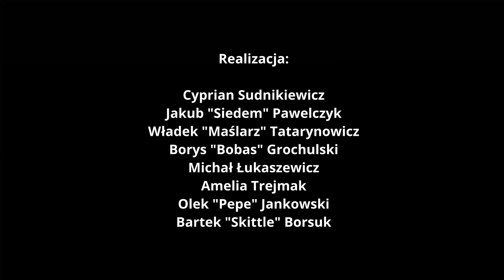Wędrówka liścia - animacja poklatkowa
Realizacja - uczestnicy zajęć pracowni animacyjno-filmowej:
Cyprian Sudnikiewicz, Jakub Pawelczyk, Władek Tatarynowicz, Borys Grochulski, Michał Łukaszewicz, Amelia Trejmak, Olek Jankowski, Bartek Borsuk.
Opiekunka pracowni filmowej: Anna Turowska-Zabłocka